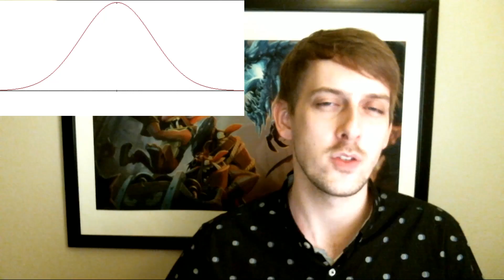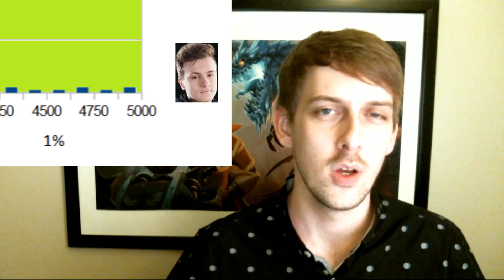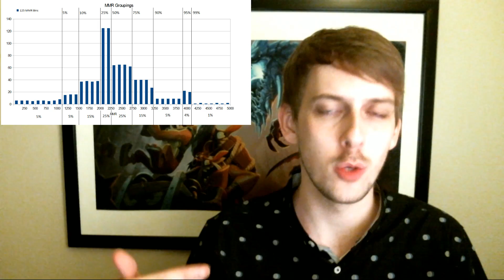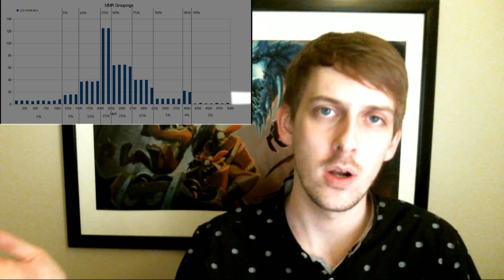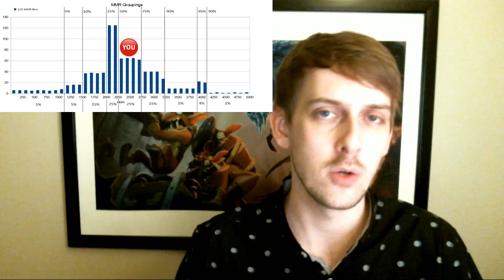MMR Ep 2: Graphing the data, and MMR Inflation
Welcome back to my series on MMR! I'll be releasing videos 3+4 of the series tomorrow.

In video 2 we look at the data Valve gave us when MMR released and analyze the data. We talk about how those numbers distribute on a bell curve and various graphs like Histograms.

We tackled a couple questions like, How has MMR reveal changed the MMR curve? Does MMR inflation exist? What happens if your MMR never changes?

Thanks to Slacks for being a Unique individual and making me so confused that I spent a lot of time making these, check out his channel

FTC : This video has a paid sponsorship overlay and the Dotabuff section on replay commentaries was created as a result of my ongoing partnership with Dotabuff.